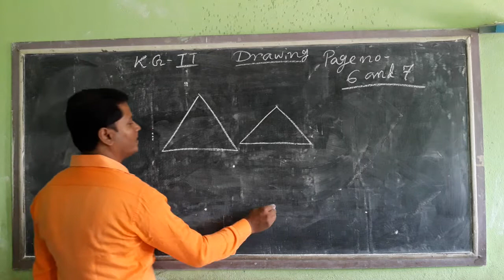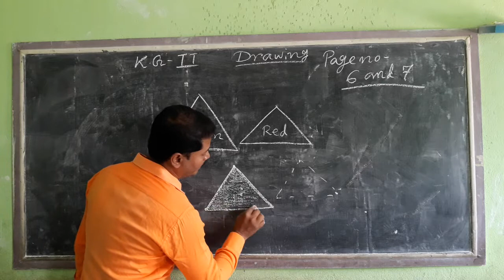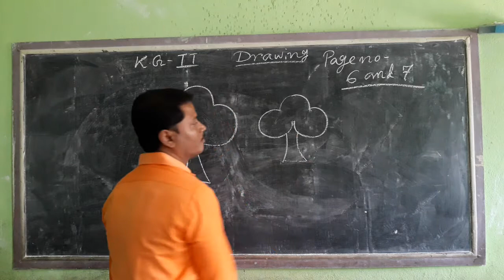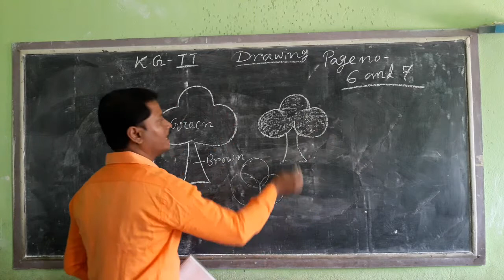KG - II ( SUB -DRAWING )